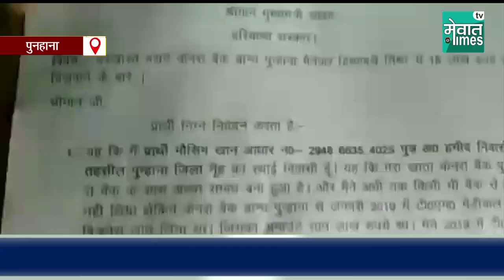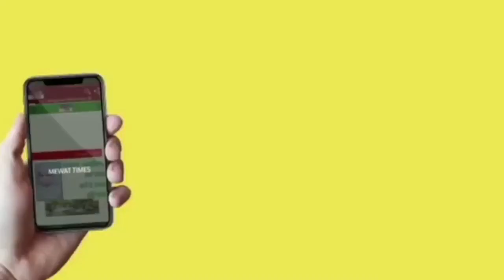Mewat News : बैंक मैनेजर की मनमानी